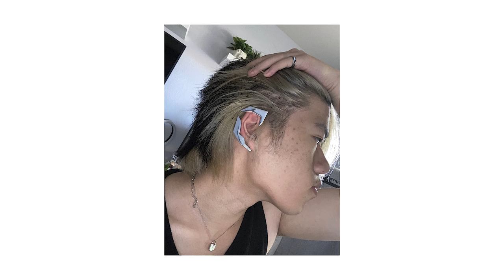MUST HAVE Summer Accessories - Vitaly's Top Picks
Description
+Social / Sources

+Measurements
height: 172cm
weight: 150lbs

+item worn // mention

Strata
Ring Size: 8
Bracelet Size: 7
Color: Stainless Steel

Proxy
color: Black
Size: 10

Proxy
color: Black
Size: 10

Feedback
color: stainless Steel
Size: Large
Ear: Right

Resist
size: 7

summer shoe rotation
reputation studios summer pickups
lonely vlog seven

+if you did enjoy this video, then help the channel out by liking the video.